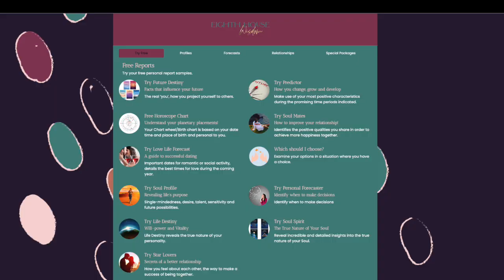8 Ways to Thrive During Jupiter Retrograde 2023♉️​✨​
Join us as we explore the mystical energies of Jupiter Retrograde in Taurus. In this enlightening video, we'll uncover eight practical ways to not just survive but thrive during this astrological transit. Discover how to align your values, boost your self-worth, and embrace abundance in both material and spiritual realms. Get ready to harness the cosmic power of Jupiter Retrograde to transform your life. Don't miss this opportunity for personal growth and self-discovery!

ASTROLOGY~E-BOOKS~COACHING~ BEAUTY

“Life does come with an instruction manual, it’s written in the stars✨​“

Stellar Planning for 2023: Triple Your New Year Manifestations with Astrology✨​🗓​

The 2023 Stellar Year Blueprint with Free & Clear and The Desire Map Class💻​